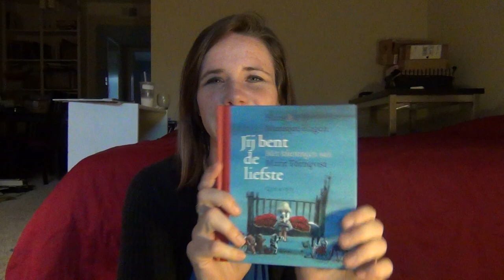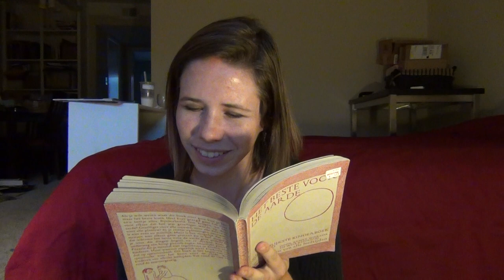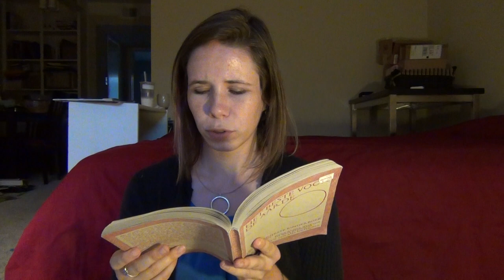Mijn Amerikaanse Accent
Nu, voor het eerst, kunnen jullie mijn Amerikaanse accent in het Nederlands horen! Kun je mij verstaan? Ik heb het meeste moiete met tweeklanken, denk ik.

Ik las selecties van twee boeken:
     Jij Bent de Liefste, Hans en Monique Hagen; en
     Het Beste Voor de Aarde, Rymke Wiersma en Weia Reinboud

Ik ben blij met jouw correcties. =)